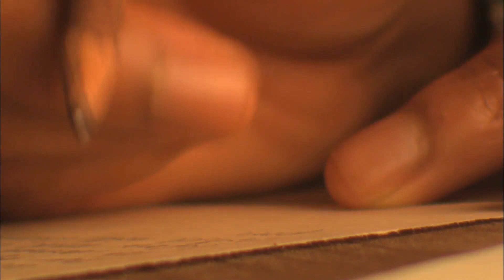قبل وفاة الوالد جعل الابن يعده بامر. منذ ذلك الحين ، يظل منزلهم على مدرج المطار منذ 50 عامًا.!!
مرحبا اصدقائي فى فيديو جديد.. لا اعتقد ان هناك مجال للخصوصية فى العالم الحديث واصبح كل شئ معروف ,,بالاضافة لذلك ايضا اصبح من الممكن شراء كل ماتريد بالمال, فالبعض القليل هو من يحافظ على المبادئ والذكريات الجميلة والتاريخ حين تظهر الاموال, واليوم سنعرض لكم قصة رجل وقف امام العالم باكلمه للحفاظ على تراث اجداده واسلافه ولكن قبل ان نبدأ القصة لا تنسى ان تكتب لنا رأيك بعد مشاهدة الفيديو وكذلك ان تشترك فى القناة...